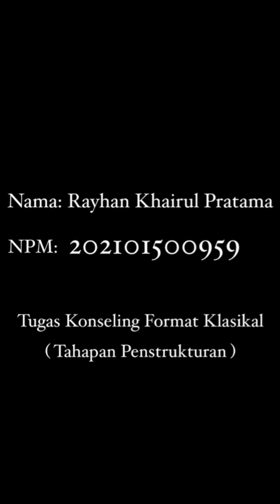Tugas Konseling Format Klasikal (Tahapan Penstrukturan)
Nama: Rayhan Khairul Pratama
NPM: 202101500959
Kelas: R4K
Mata Kuliah: Konseling Format Klasikal
Dosen Pengampu: Cindy Marisa, M. Pd.